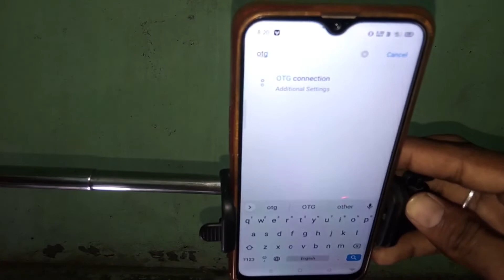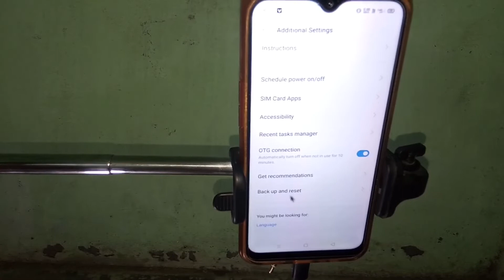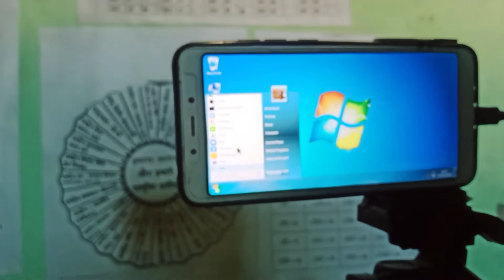मोबाइल में Mouse और Keyboard एक साथ कैसे चलाएं || How To Connect Mouse And Keyboard In Mobile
mobile mein keyboard mouse Kaise chalayen
mobile mein keyboard mouse Kaise lagaye
mobile mein keyboard aur Mouse Kaise connect Karen
mobile mein Mouse aur keyboard Kaise lagaen
mobile mein Mouse aur keyboard Kaise set Karen

How To Connect Mouse And Keyboard In Mobile
mouse keyboard connect android mobile

Mobile me keyboard mouse connect kaise kare | Mobile Me Mouse Or Keyboard Kaise Chalaye

How to connect mouse and keyboard on your device Mobile Me Otg Mouse and keyboard kaise lagaye

How To Connect USB Mouse And Keyboard to Android Mobile Phone Using OTG

Mobile Me Keyboard Or Mouse Kaise Chalaye | Connect Mouse and Keyboard

Keyboard or mouse mobile mein kaise connect karen | How To Connect USB Mouse And Keyboard to Android

फोन में keyboard ओर mouse लगाकर कंप्यूटर कैसे बनाएं। How to connect Keyboard & Mouse with Mobile

OTG Cable se Mouse and Keyboard kaise Chalaye | OTG Cable Mobile Tricks

Mobile Me Mouse Kaise Chalaye ? || How To Use Your Mouse With Android Mobile Phones {HiNDI}